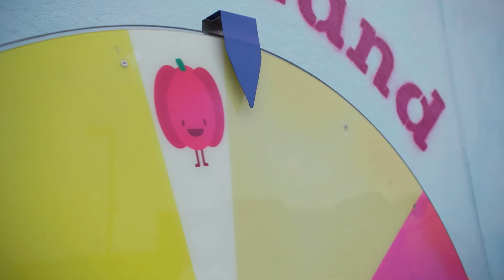HealthPartners PowerUp Play Zone At CHS Field Brings All The FUN